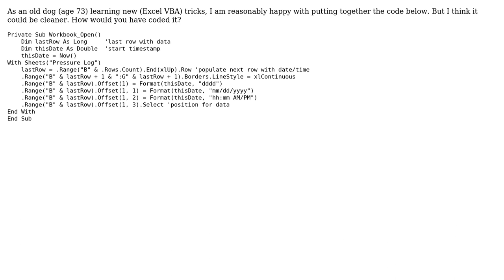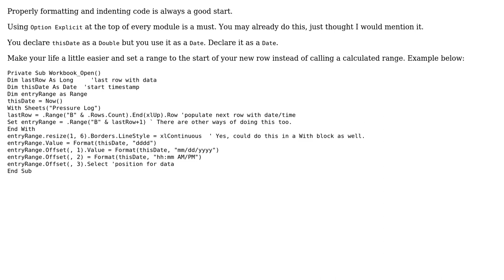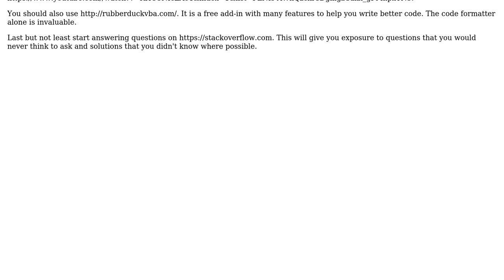Code Review: Excel Range less clumsy (2 Solutions!!)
Code Review: Excel Range less clumsy

With thanks & praise to God, and with thanks to the many people who have made this project possible! | Content (except music & images) licensed under CC BY-SA | Music | Images & others | With thanks to user Vogel612 user TinMan user grNadpa user AJD and the Stack Exchange Network Trademarks are property of their respective owners. You are responsible for your own actions.